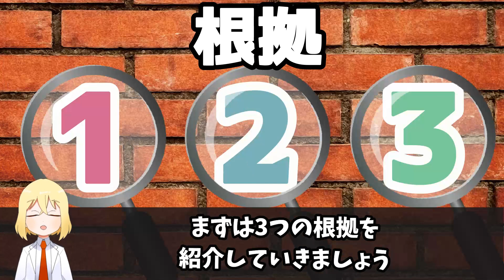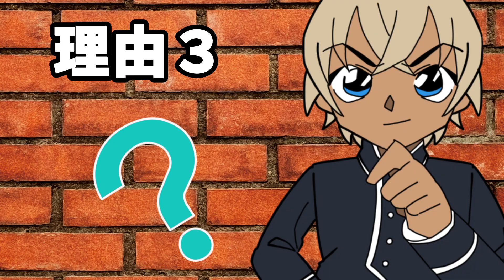黒の組織のボス烏丸蓮耶に新説！ボスは2人居る衝撃の伏線があった【コナン考察】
黒の組織のボス烏丸蓮耶に新説！ボスは2人居る衝撃の伏線があった

・名探偵コナン100巻を見る

・緋色の弾丸DVD発売！